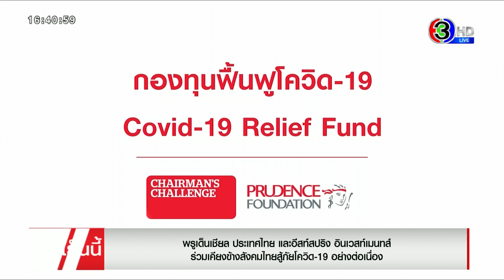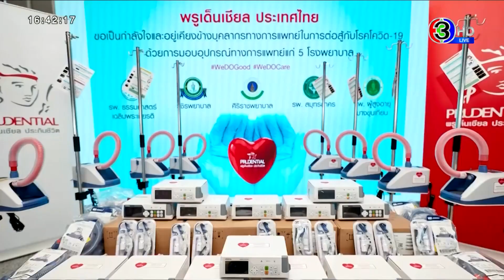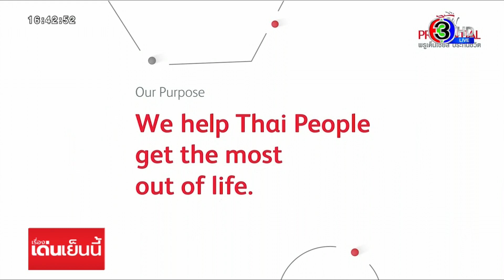"พรูเด็นเชียล ประเทศไทย" และ "อีสท์สปริง อินเวสท์เมนทส์" ร่วมเคียงข้างสังคมไทยสู้ภัยโควิด-19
พรูเด็นเชียล ประเทศไทย และอีสท์สปริง อินเวสท์เมนทส์ มอบเงินสนับสนุนการสร้างห้องแยกโรค และจัดซื้ออุปกรณ์ทางการแพทย์ ให้กับโรงพยาบาล และชุมชนต่างๆ ต่อสู้กับโควิด-19 พร้อมอยู่เคียงข้างสังคมไทยสู้ภัยโควิด-19